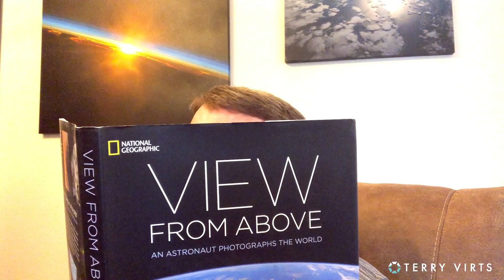Stranded in space or lockdown on Earth?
Which would you prefer- being stranded in space, or stuck in lockdown on Earth? Check out this video to see my preferences.

Video clips provided by:
Terry Virts, videos shot in space.
VideoBlocks (Standard License)
NASA Archive

Stock Music:
Audioblocks (Standard License)
Track: 'The Red Carpet' by Valentina Gribanova